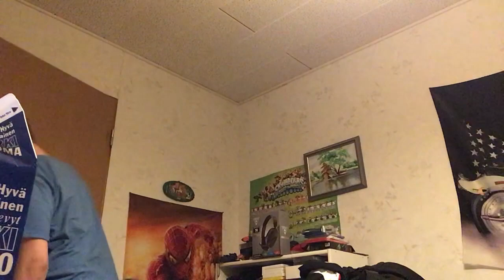NEVER DOING THIS AGAIN l Cat Mario: Hot Sauce Challenge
Today is the day where i sacrifice my health for your entertainment by me playing Cat Mario but with a twist. The Twist will be explained in the video so kick back, pop the popcorn and enjoy my pain in this video

Click that like button to show your support

Music is Credited to Argsounds